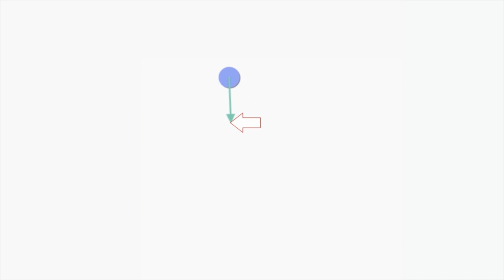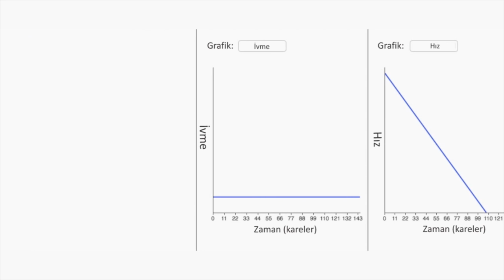FX7 | Sanal Alan | Pixar'da Neler Oluyor? (Bilgisayar Dünyası)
KhanAcademyTurkce